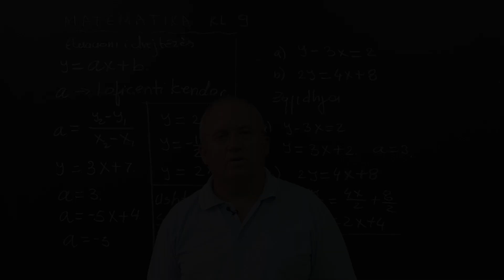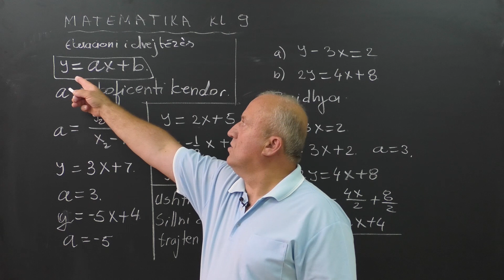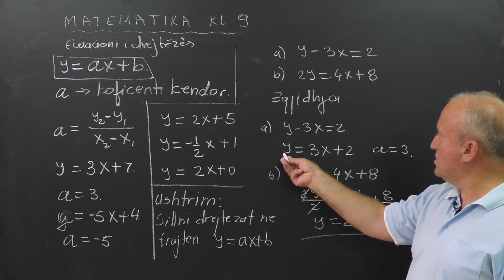Matematikë 9- Ekuacioni i drejtëzës Mësues Xhevdet Reka